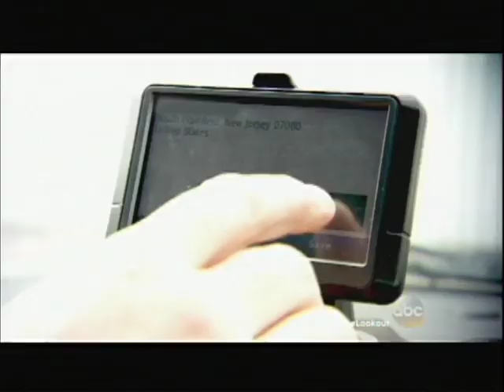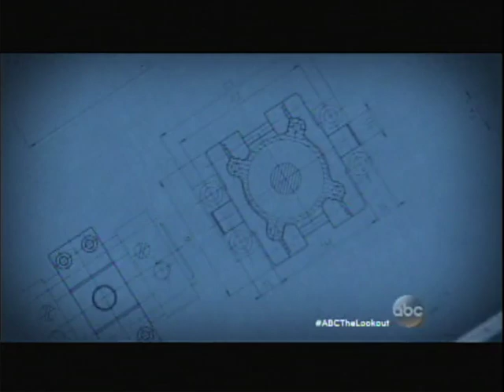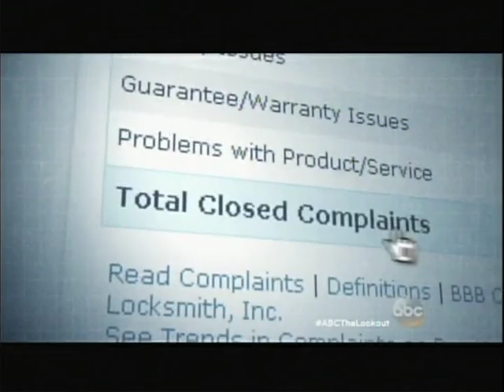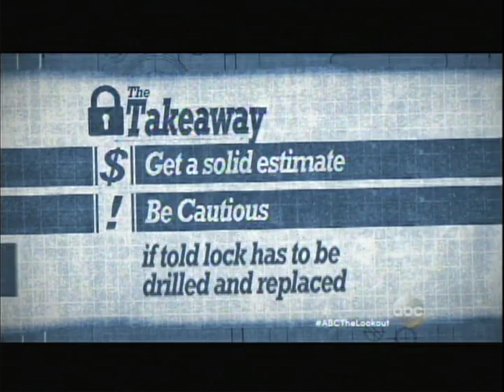Lookout - Locksmith Scammers part 2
"The Lookout" did a good show on Locksmith Scammers this week. This is part 2